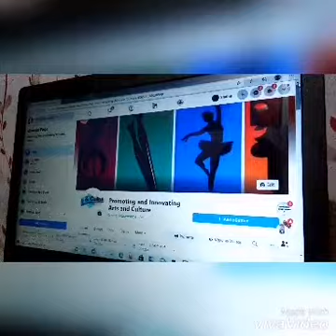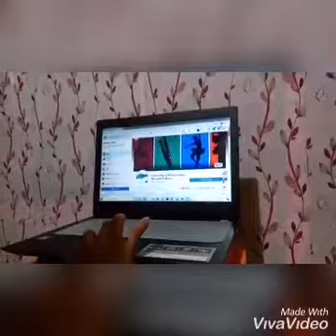DOCUMENTARY VIDEO (ARTS AND HUMANITIES)